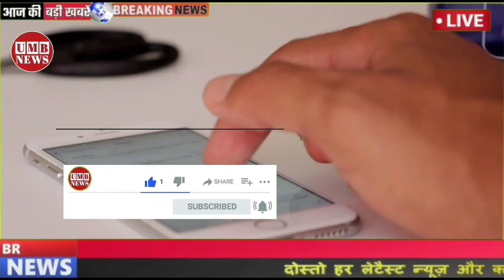अगले 24 घंटे सावधान! 18 मई शाम तक इन राज्यों में भारी बारिश,weather update today,mausam ki jankari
अगले 24 घंटे सावधान! 16 मई शाम तक इन राज्यों में भारी बारिश,weather update today,mausam ki jankari